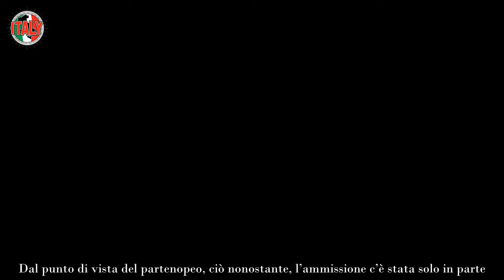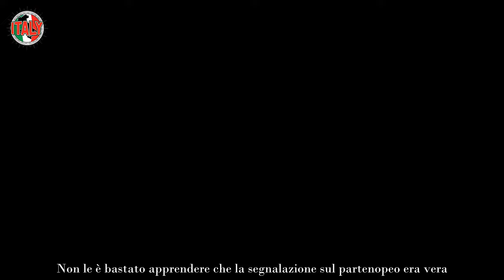Mario Cusitore smascherato era tutto vero La reazione di Ida Platano lascia di sasso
Segnalazioni che arrivano copiose fin dal primo giorno in cui ha messo piede in studio. Tutte in larga parte confermate da Mario Cusitore stesso, fatta eccezione per una: l’ultima. Quella secondo cui il partenopeo, impegnato a “Uomini e Donne” come corteggiatore di Ida Platano, si sarebbe visto con una giovane donna in un b&b.

Dapprima, lo speaker di Radio Kiss Kiss aveva negato persino di fronte all’evidenza, riuscendo nell’impresa di convincere la tronista. Anche a fronte della dichiarazione d’amore a cui Cusitore si era lasciato andare davanti a tutto lo studio.